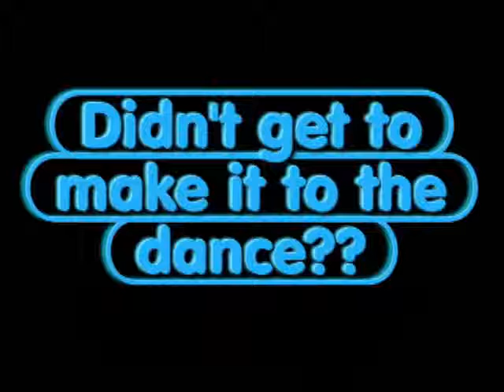Back to School Dance 2012.wmv